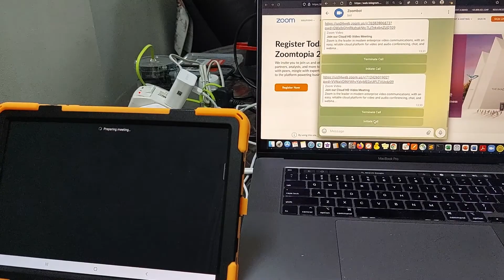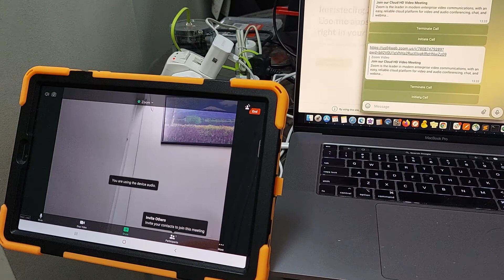Launch Zoom Meeting Automatically from Telegram Bot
In this tutorial, I will show you how you can write a code to launch the Zoom meeting automatically from Telegram Bot. It is very useful, at least for my case, to communicate with my elderly parents who don’t know how to operate Zoom, create a meeting, etc. In this situation, I just click a button on my Telegram bot on my phone and the Zoom meeting session is automatically launched on my parents’ tablet and I can immediately communicate with them. I am utilising the kiosk browser to turn on and off the tablet screen, so it will turn on the screen when the meeting session starts and off the screen when the meeting finishes.